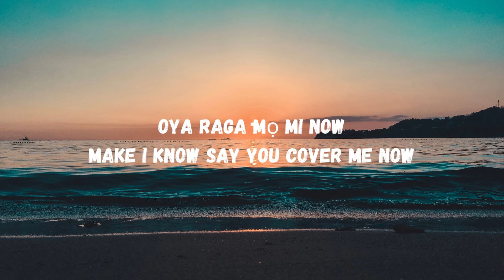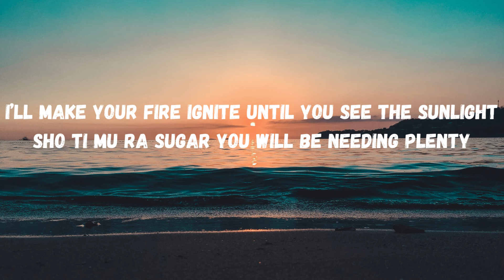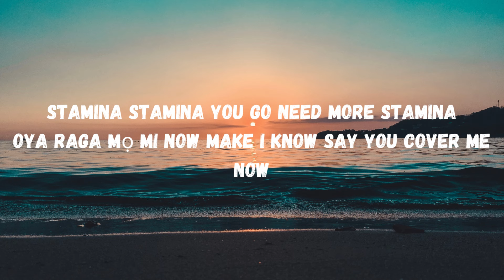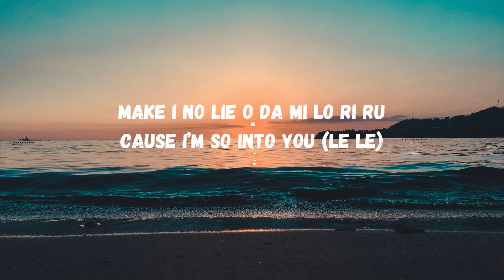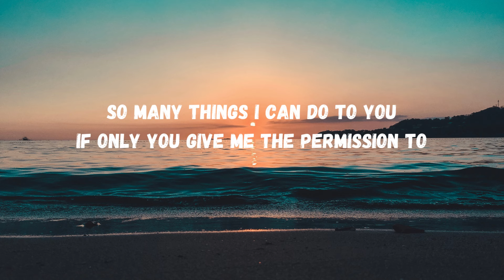Tiwa Savage, Ayra Starr, Young Jonn - Stamina (Lyrics)